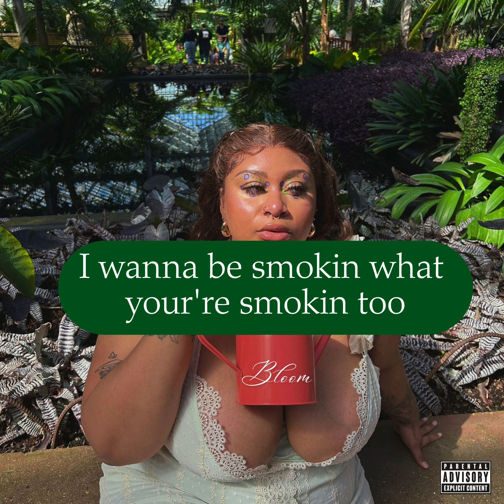PFOZJÉRA| "UP, UP, & AWAY" LYRIC VIDEO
My channel consists of Lifestyle, Wellness, Self care, Motivational, and Music Content. Welcome to a piece of my life!

Manifestation Journal & Planner to help you achieve your 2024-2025 Goals: Manifest your Highest Reality with this Journal & Planner: